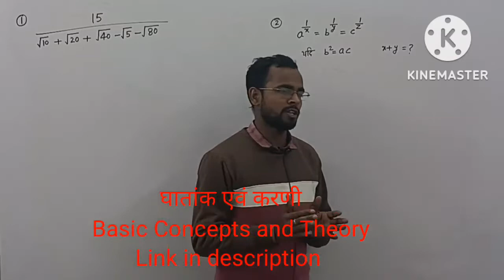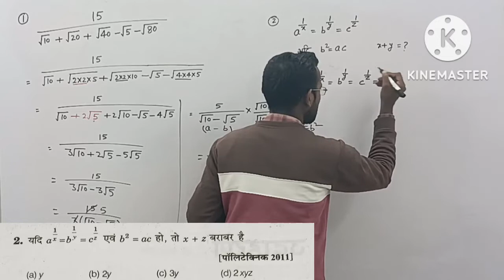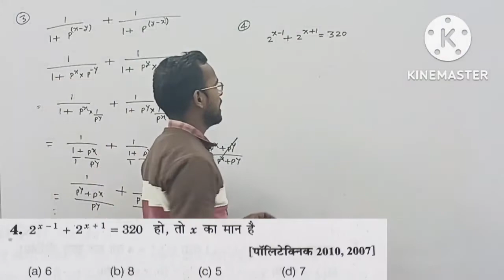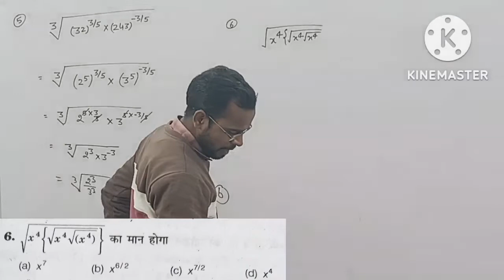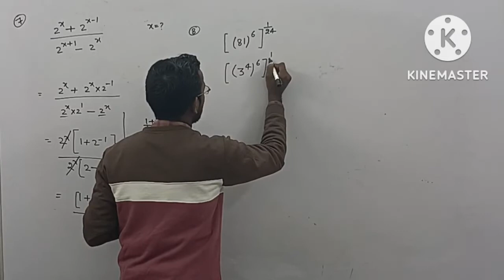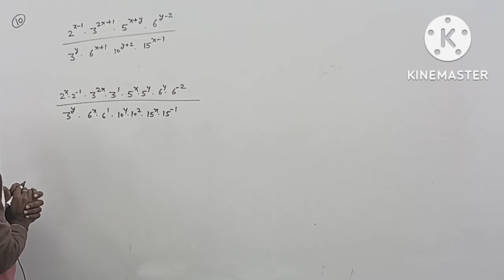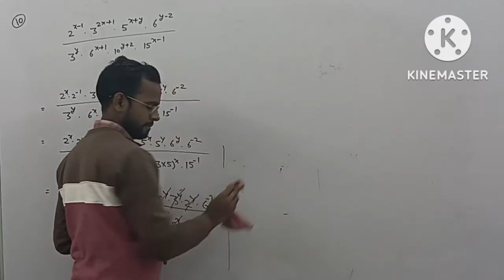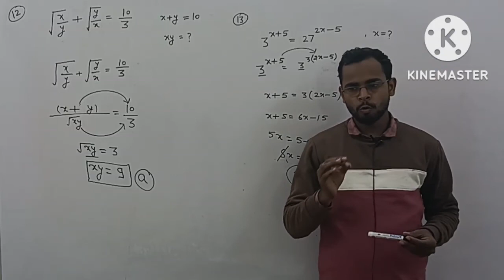Indices and Surds (Part-02) Most Important Questions Solution For Polytechnic Entrance Exam-2023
घातांक एंव करणी ( Part-01)
Basic Concepts and Theory